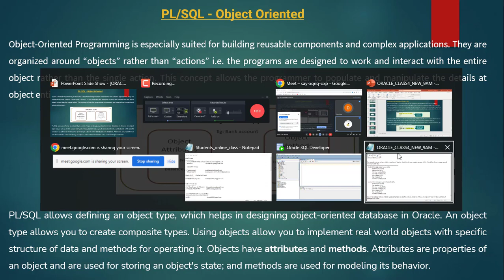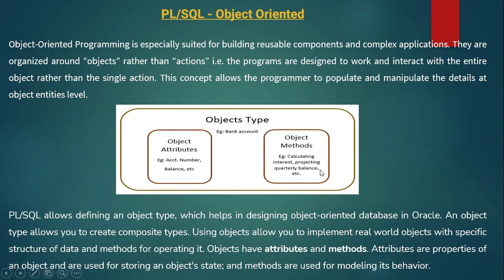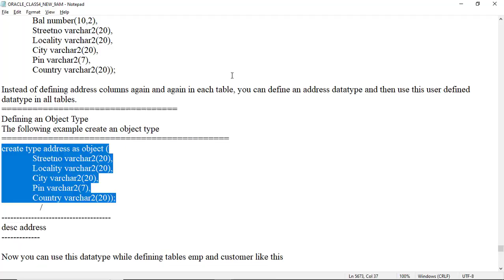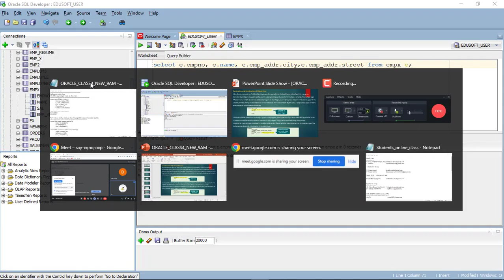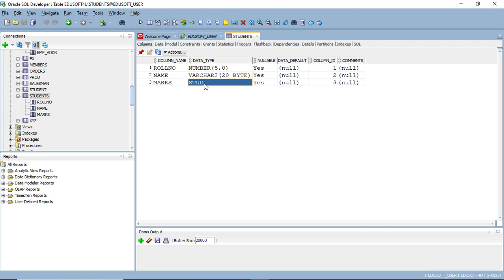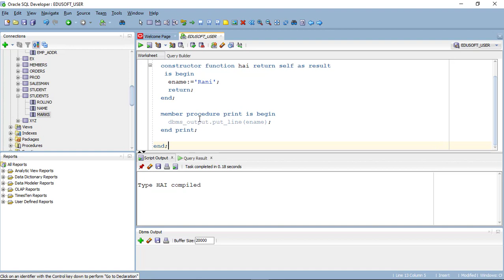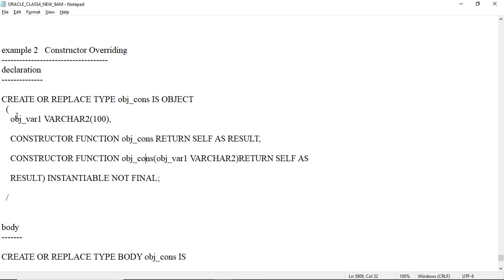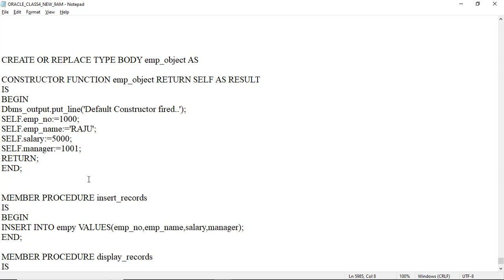Objects and Types in PL/SQL